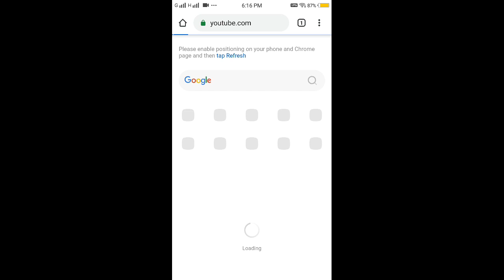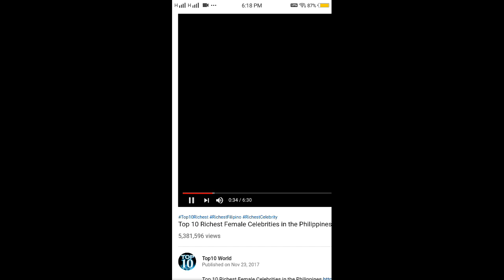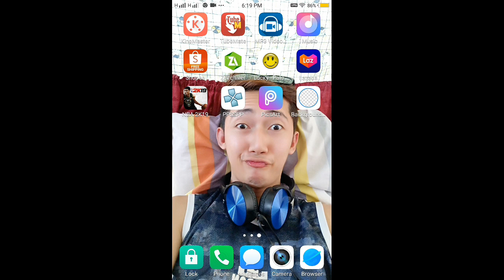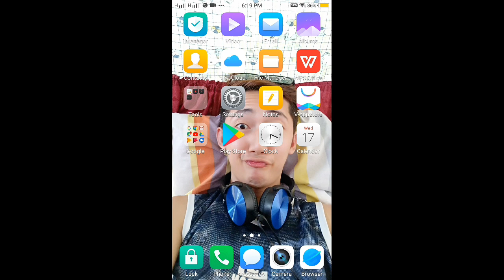Tips kung paano kumita kay YOUTUBE [ Creative Commons ]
We Have Different Video Tutorial like:

How to Download NBA2K games
How to Download Videos on Youtube
How to Download Song on Youtube
How to Use Kinemaster app Editor

For more infos kindly write your comments below..